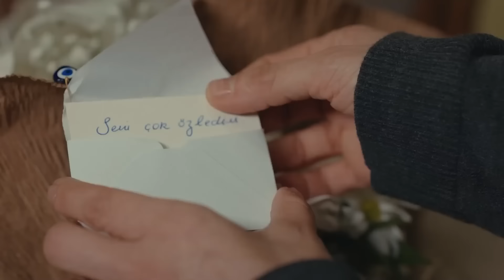My Left Side Episode 35 (Urdu Dubbed)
(Urdu Dubbed)

Limousine as a result of an incident at the hotel, causing all eyes to be on her. While Serra's fame spreads rapidly at school, their accidental meeting with Selim will completely change the lives of both of them.

Cast: Özge Yağız, Tolga Mendi, Cemre Baysel, Emre Bey, Defne Samyeli, Cansel Elçin, Esra Bezen Bilgin, Deniz Barut, Taner Rumeli, Benian Dönmez, Feyza Civelek, Tuğçe Açıkgöz, Ecem Atalay, Aleyna Şen,

Production : BKM Yapım
Producer : Necati Akpınar
Director: Serdar Gözelekli
Scenario : Melis Civelek